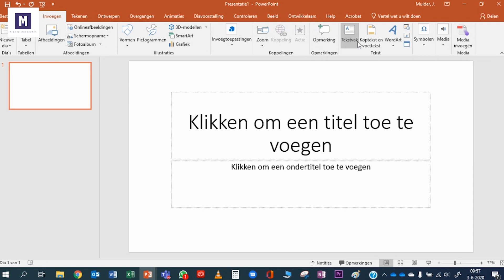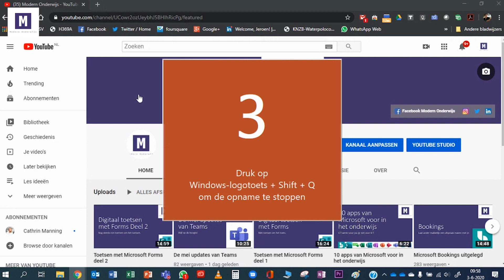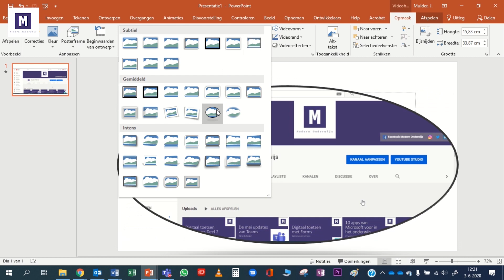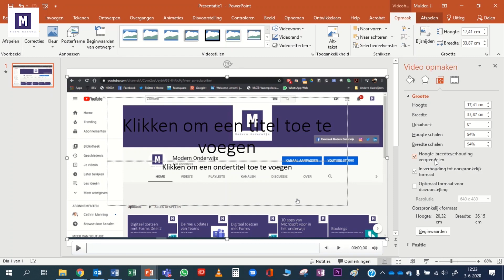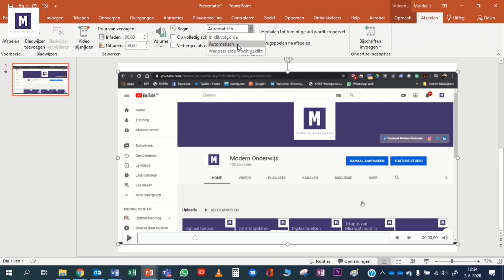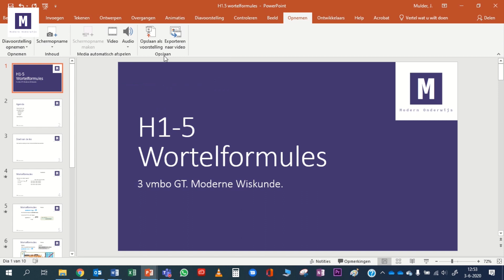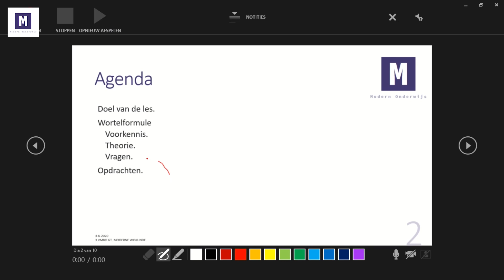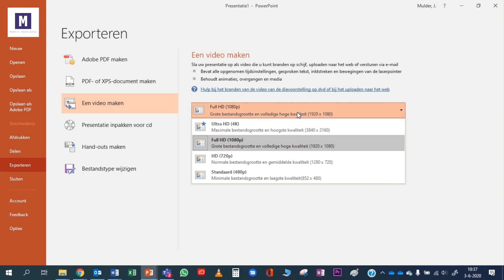PowerPoint scherm opnemen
In deze video leg ik uit hoe je scherm opgenomen kan worden en je er een video van kan maken. Dat allemaal met Microsoft PowerPoint.